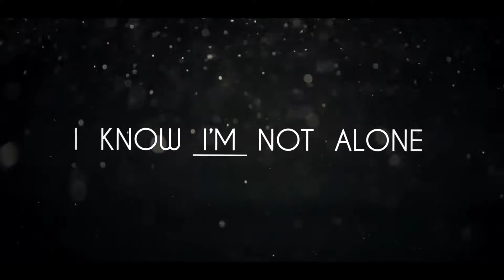Tanki Online Edit: ''Shadows'' by Zas & Slassy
@AreaCreators are allowed to upload this on the main group channel!